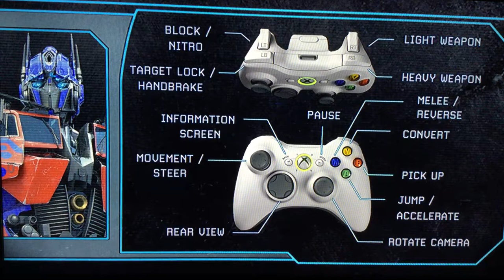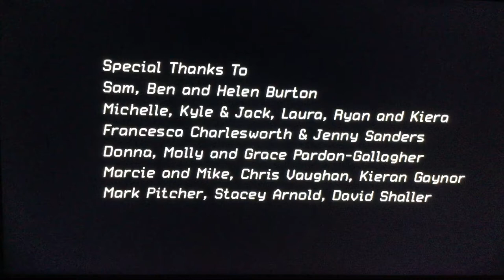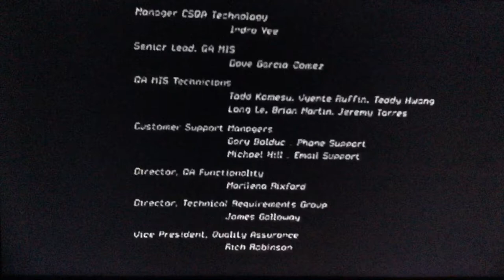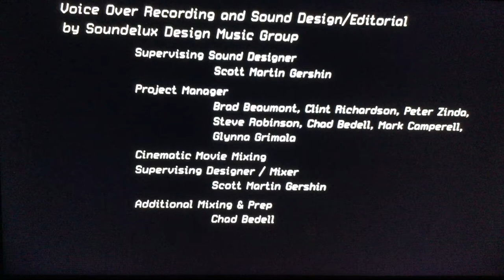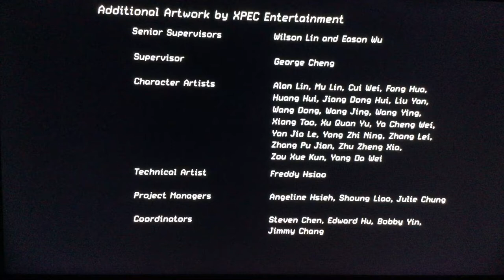Transformers Final Optimus Prime vs Megatron, One shall stand and one shall fall, Ultimate Doom